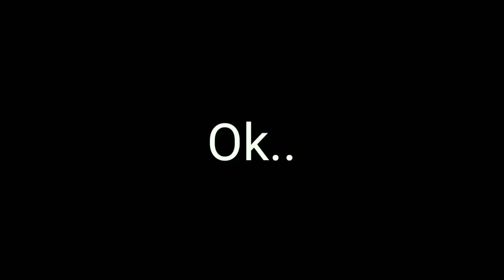PASTI SEMUA BARU TAU !! ALAT CANGGIH DARI RAKET NYAMUK RUSAK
cara memperbaiki raket nyamuk tidak nyetrum
cara memperbaiki raket nyamuk yang lemah
cara memperbaiki raket nyamuk
cara memperbaiki raket nyamuk mati total
inspirasi usaha